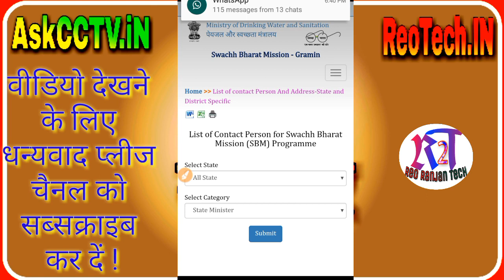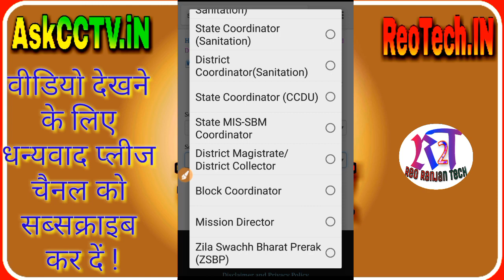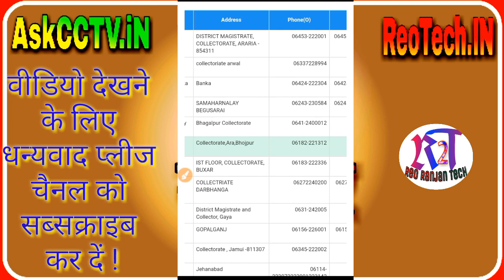शौचालय योजना का लाभ नहीं मिल रहा है तो यहां शिकायत करे | Swachh Bharat Sauchalay yojana list 2025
नमस्ते दोस्त में उम्मीद करता हूँ. आप सब अच्छे होंगे आज के इस वीडियो मैंने आपको बताया है  कि शौचालय योजना का लाभ नहीं मिल रहा है तो यहां शिकायत करे ! अगर यह विडियो आपको पसंद आये तो जरुर इस विडियो को LIKE का बटन जरुर दबाये और इस विडियो को अपने दोस्तों के साथ SHARE करे । विडियो देखने के लिए धन्यवाद !

Swachh Bharat Sauchalay yojana list 2025
Swachh bharat sauchalay yojana list pdf
Swachh Bharat Mission Gramin Toilet List
SBM beneficiary List
Swachh bharat sauchalay yojana list assam
sbm.gov.in list 2025
SBM report Panchayat List 2025
Swachh Bharat Mission Gramin Toilet Online Apply
sbm.gov.in up list
Swachh Bharat Sauchalay yojana ka labh nhi mil rha hai to sikayat kare